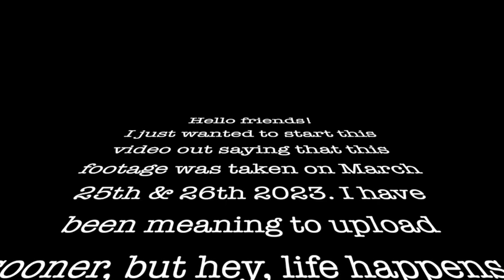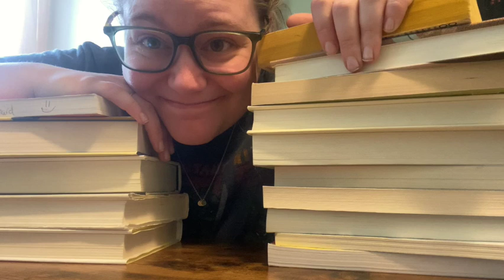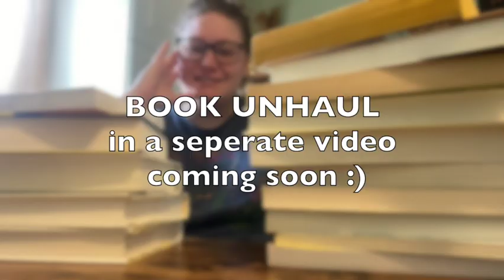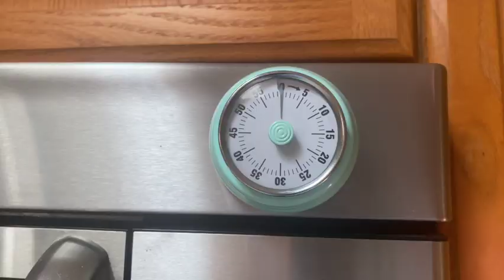Weekend Reset Vlog || lets tackle those never ending to do lists!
My weekends are usually a time to reset all the chaos that has happened through the week. So that means, tidying, laundry, dishes, and more. I bring you along a typical weekend with me of getting that sh*t done!